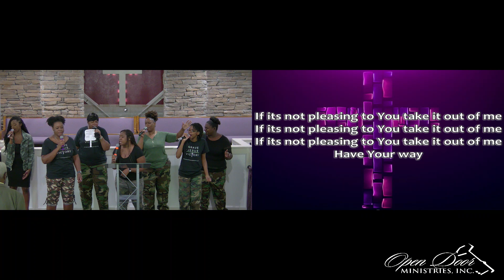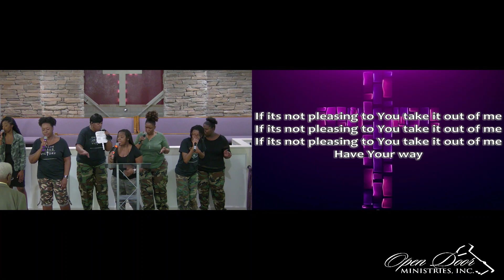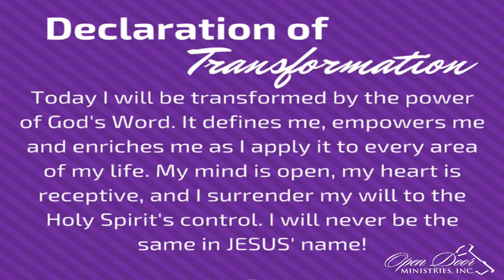Jonah Part 4 - God of Second Chances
Pastor Tim continues his series on the Story of Jonah